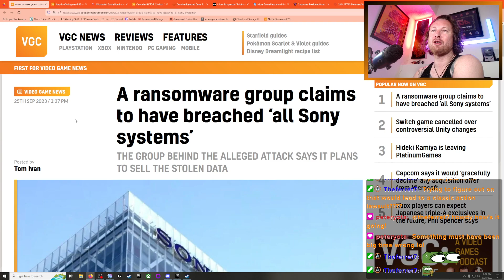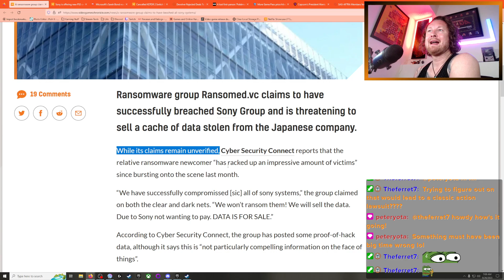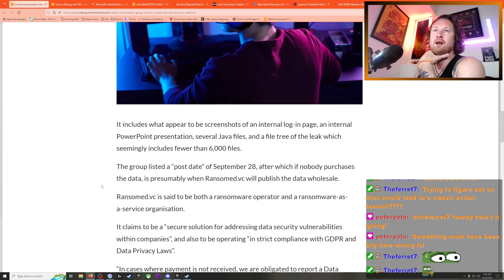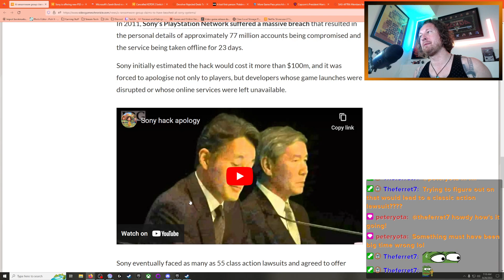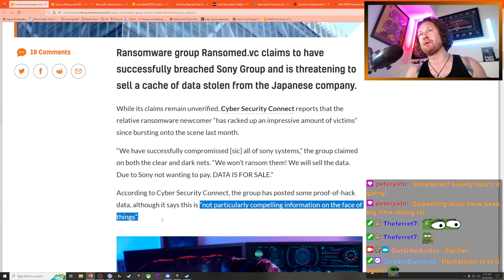Ransomware Group Claims To Have Breached 'ALL Sony Systems'! (VGN)